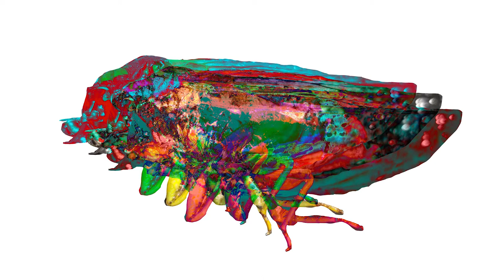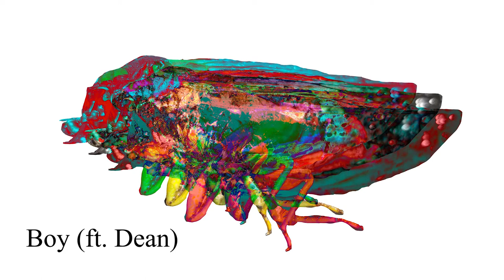THE CICADA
0:00 Blur (intro)
1:27 Cicada
5:52 Boy ft. Dean
9:31 Gravity
11:41 Hyperactive
12:29 Numb (interlude)
13:05 Friend
16:52 I Think
21:25 Falling Asleep (interlude)
22:25 Dreaming
23:34 To Love
30:08 The Traveller
33:10 NOT WITH A BANG
40:00 with a whimper